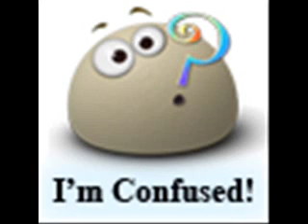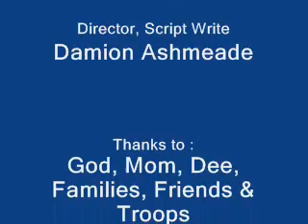Blackman, Whiteman, Chinaman an Indianman video # 3b